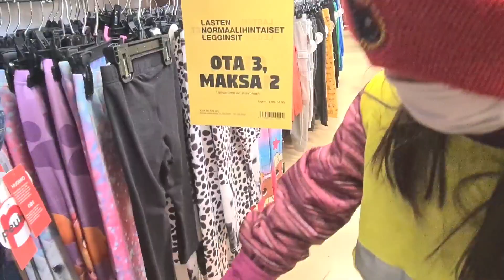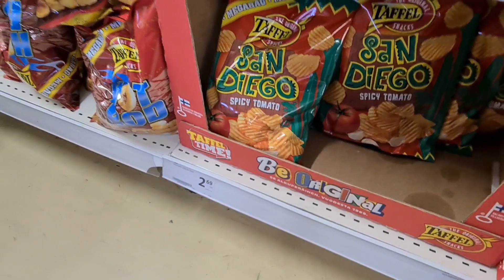พาไปช๊อปปิ้งรีวิวในห้างสรรพสินค้า รีวิวธรรมชาติสปริงไทม์🌱🍀2ข้างทาง,ต้นคริสมาส หิมะตามถนนเริ่มละลาย❄❄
Reviewfinland Bypaen|Fanpage:@Finlandreview